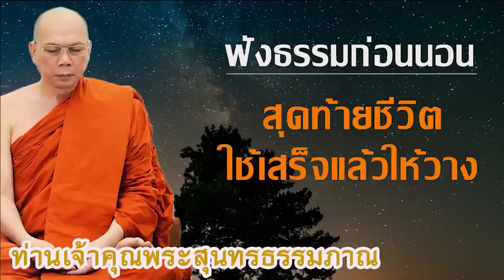ฟังธรรมก่อนนอน ท่านเจ้าคุณพระสุนทรธรรมภาณ